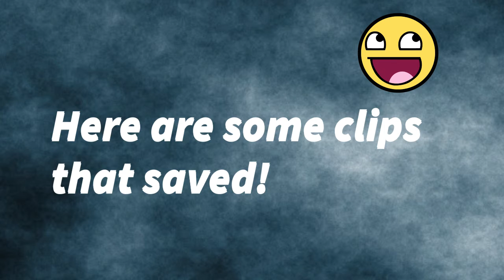ROBLOX IN 2020?!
Squad 6:
Leon
CJ
Michael
Shai
Saabiq
David